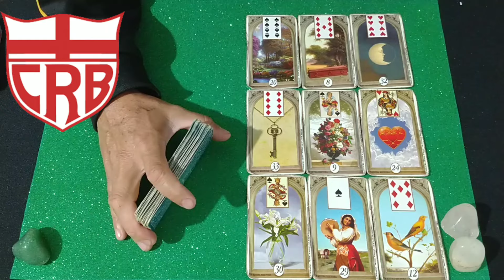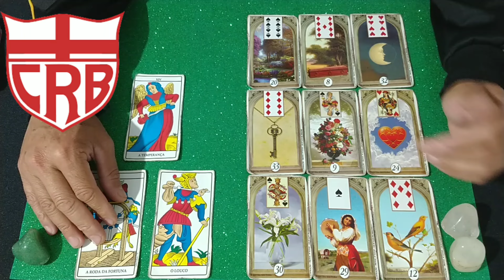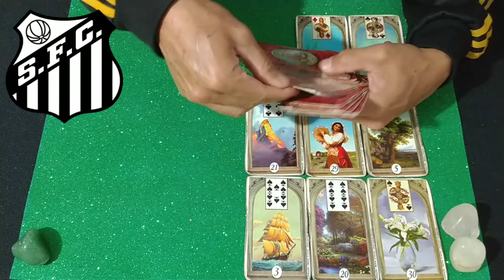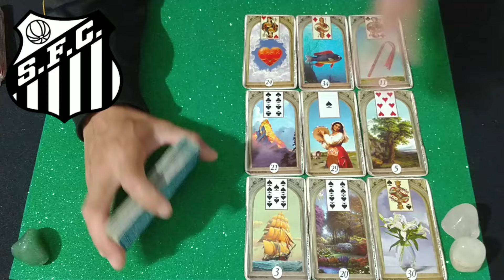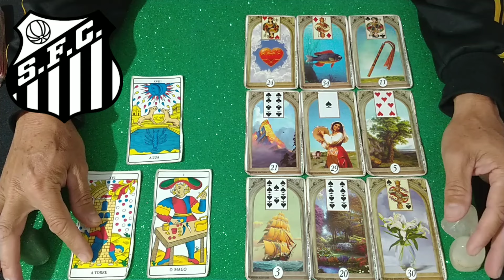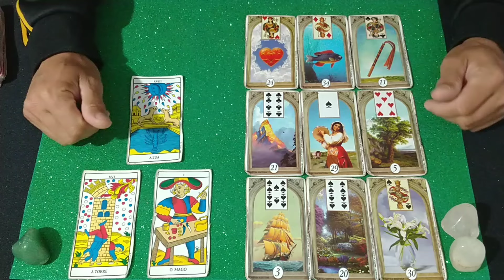CRB x SANTOS CAMPEONATO BRASILEIRO SÉRIE B - TAROT REVELOU QUEM VENCE🔮